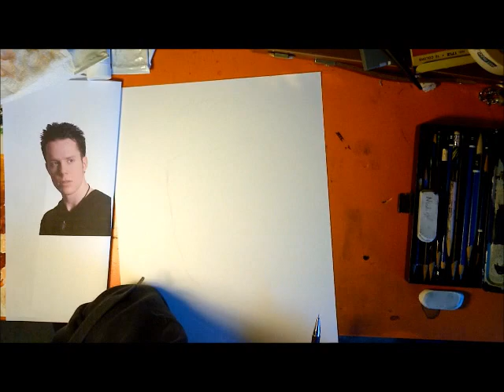Tommy Karevik Portrait (time lapse)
Sped up video of me drawing Tommy Karevik, lead singer of Seventh Wonder and Kamelot :) The song is Paradise by Seventh Wonder